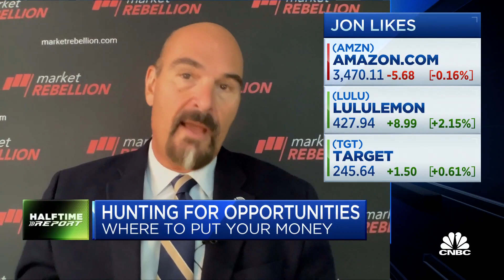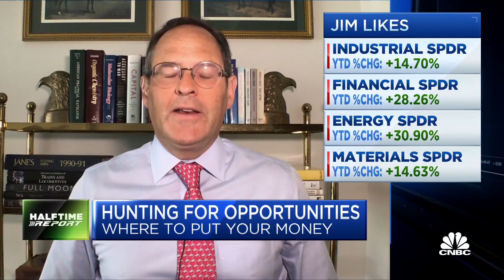Hunting for opportunities to invest in this market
The Halftime Report's Investment Committee discusses opportunities in the market, despite people's fears about a slump in the markets.